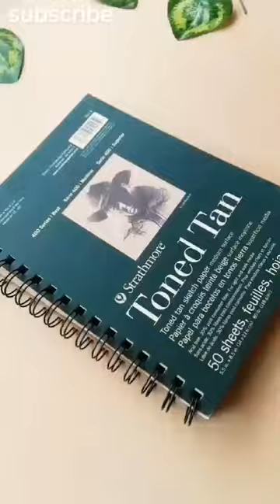Takina Inoue Drawing ✨